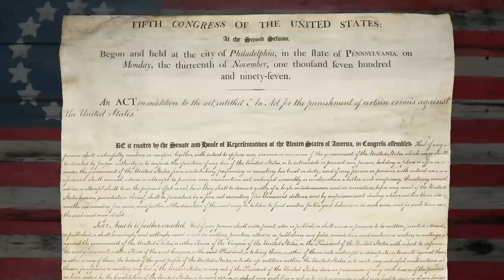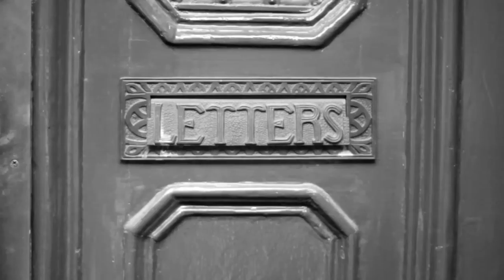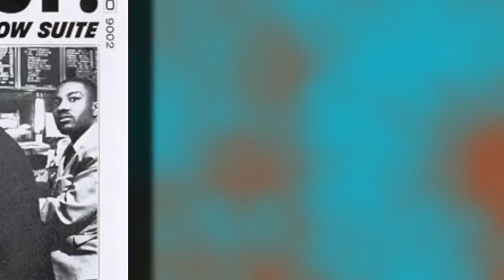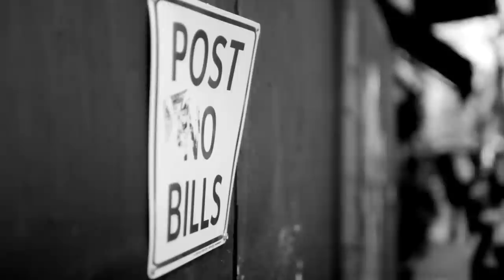Nat Hentoff on Free Speech, Jazz, and FIRE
The Foundation for Individual Rights in Education (FIRE) is proud to release our newest video, an interview with legendary critic and civil libertarian Nat Hentoff. In the interview, recorded in April 2014 at his New York City residence, Hentoff explains the unique power of the First Amendment, discusses his lifelong love of jazz, and emphasizes the importance of FIRE’s work on our nation’s campuses.

“The reason FIRE is important is no other organization—and I’ve been reporting about FIRE almost since the day it was born—focuses so entirely on making the new generation, and thereby the generations to follow, aware of how important it is to keep this First Amendment alive,” says Hentoff in the wide-ranging interview. “What FIRE does is, in a sense, fire up these students on college campuses who are being punished for their own expression.”

Music by Alan Marchand, "Nightmare" by Artie Shaw, The Blues Brothers (1980 - Universal)